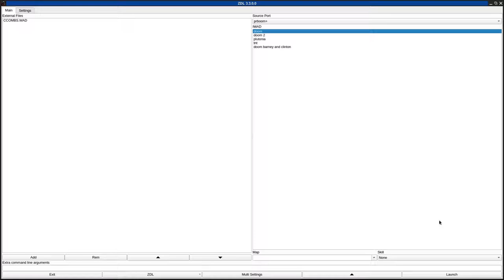DOOM 1 - CCOMBS.WAD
called "The Catacombs (release 2)" in the /idgames FTP.
created by Martin Bazley on November 25th, 2006.
from the .txt file included with the WAD:
"Centred around a tiny, winding, ever- changing system of tunnels. The difficulty levels are intentionally easy; in the future this WAD will form the first level of an episode replacement for Doom I. However, there are lots of puzzles to make up for it. --- Changes in release 2: Fixed ceiling height of first teleporter. Rotated step texture in exit room. Added a Supercharge, but you have to know where to look. Texture realignments and replacements. Changed light levels in dark room to be more realistic."